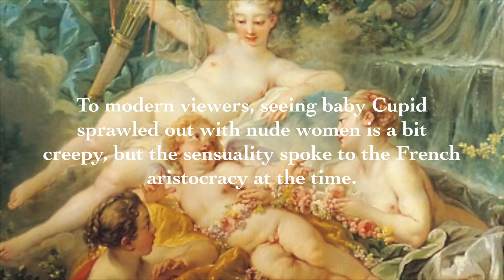Cupid A Captive Project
This is my short video project for Art History Renaissance-Modern on Cupid A Captive

Song: Arcade Frie-- Rococo